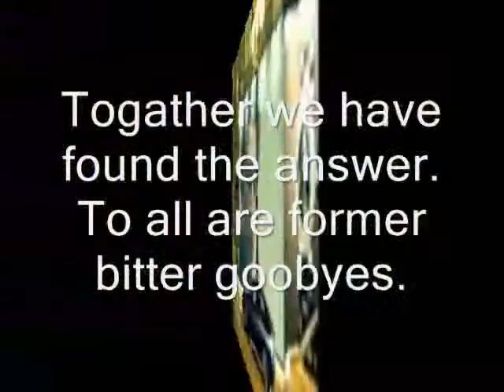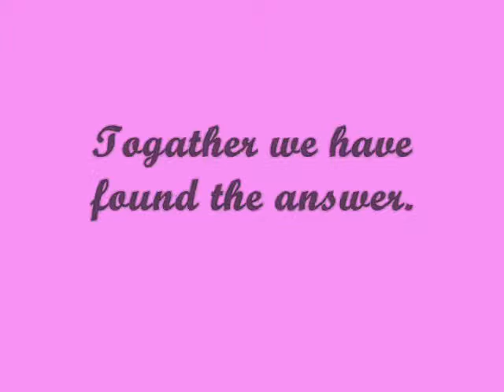Miftachul Wachyudi (Yudee) - Togather we have found the answer-Miftachul Wachyudi (Yudee)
do.
do so
Money is an excellent servant, but the host
very bad.